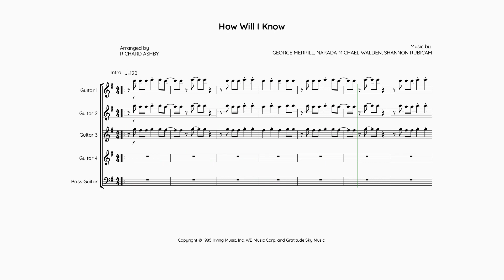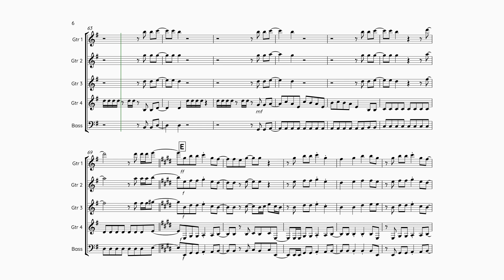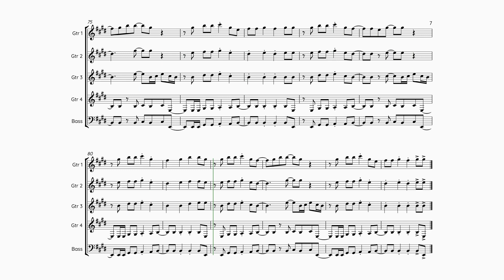How Will I Know - Guitar ensemble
Guitar Ensemble arrangement of How Will I Know (Whitney Houston)
Arranged for 4 Guitars and Bass Guitar.
Intermediate level.